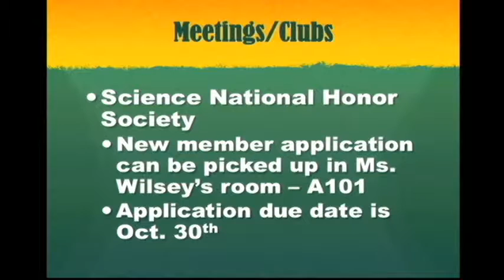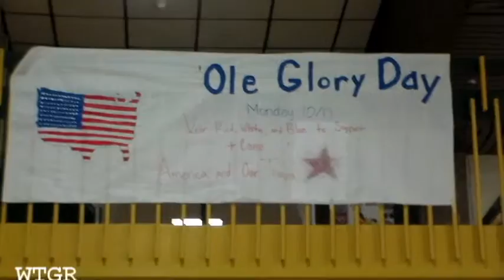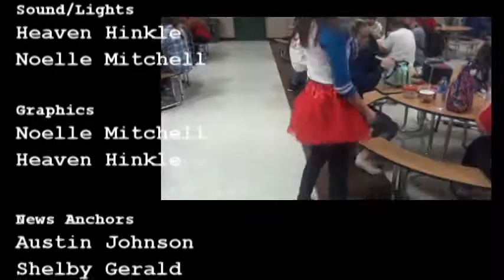10 20 15 wtgr